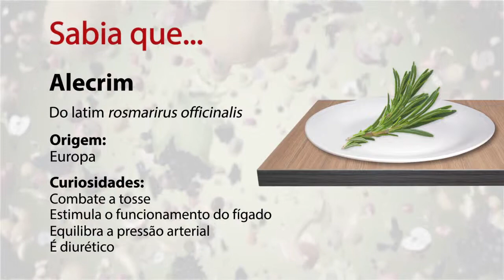Sabia Que ... Alecrim